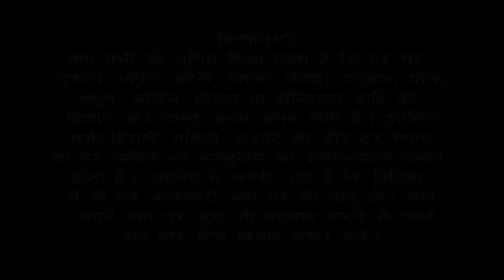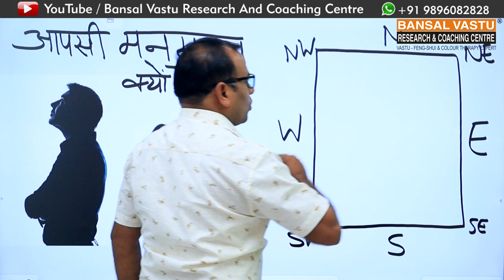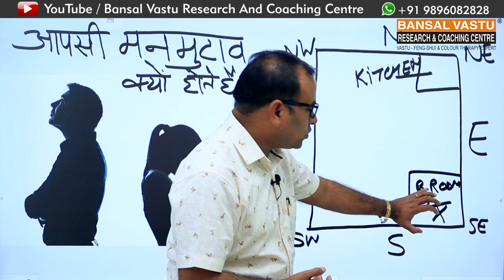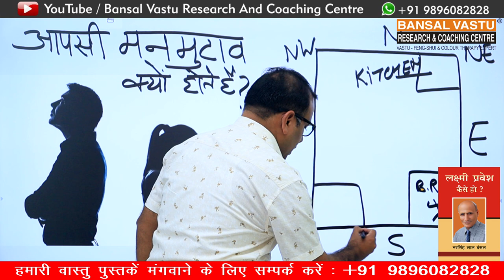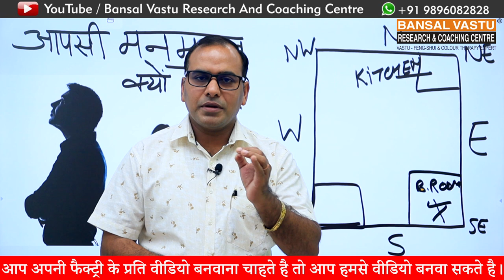Vastu solution | विवाद, गृह-क्लेश, झगड़े | Bansal Vastu | Dr. Vipin Bansal +91 9896082828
गृह-क्लेश, विवाद, चिंता
परिवार में आपस में झगड़े क्यों होते हैं | मनमुटाव क्यों होते हैं | क्यों गृह क्लेश होता है | आज डॉक्टर बिपिन बंसल आपको इस विषय के बारे में जानकारी देना चाहेंगे | आप अपने घर के अंदर किस तरह की वास्तु उपाय करे | जिससे आपके घर के अंदर होने वाले झगड़े, मनमुटाव, गृहक्लेश कम हो जाए | आप इस वीडियो को शुरू से अधिवक्ता ज़रूर देख डॉक्टर विपिन बंसल आपको अपनी हर 1 विडियो में वास्तुशास्त्र के साथ अपने अनुभव ख़ास जानकारी देते रहते हैं |